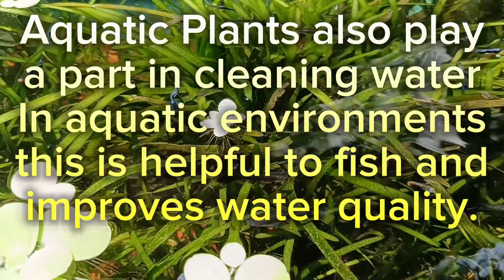Do Aquatic Plants Clean Water?